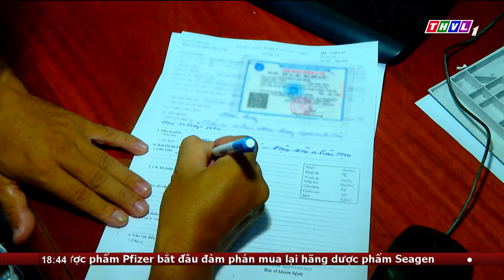Thời sự 18h30 (27/02/2023)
1. Hội thảo khoa học quốc gia "80 năm Đề cương về Văn hóa Việt Nam (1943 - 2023) – khởi nguồn và động lực phát triển" khẳng định ý nghĩa khoa học, tầm vóc lịch sử và những giá trị trường tồn của bản Đề cương trong sự nghiệp cách mạng của Đảng và dân tộc
  2. Hội nông dân Vĩnh Long tổ chức lấy ý kiến đóng góp Luật đất đai sửa đổi với nhiều ý kiến sát thực tế được chi nhận.
3. Lãnh đạo tỉnh và nhiều cơ quan, đơn vị thăm chúc mừng ngày thầy thuốc Việt Nam 27/2 ghi nhận và tôn vinh những đóng góp quan trọng của các thầy thuốc trong công tác chăm sóc, bảo vệ sức khỏe nhân dân

⬇️⬇️⬇️ Tải THVL Audio để nghe đầy đủ